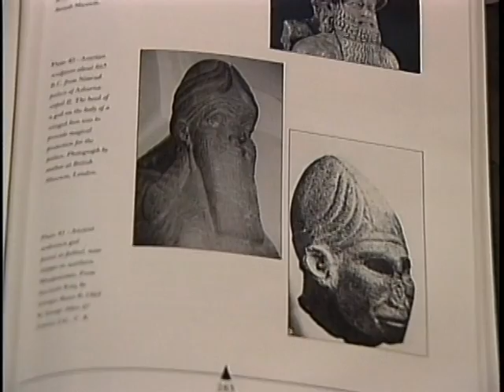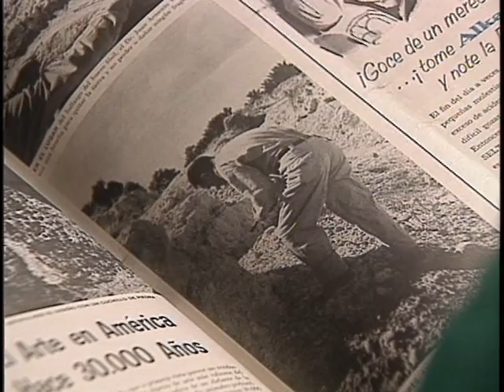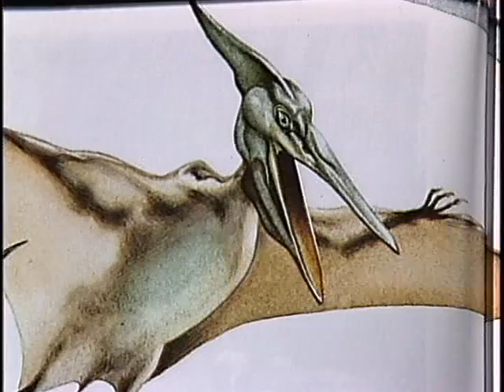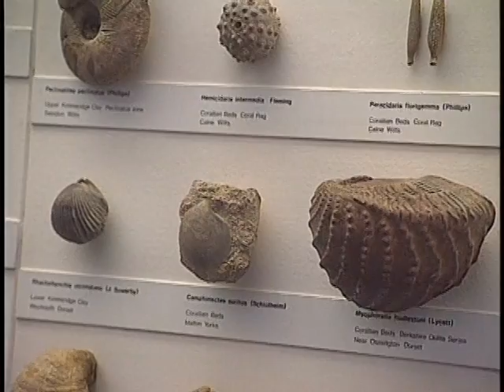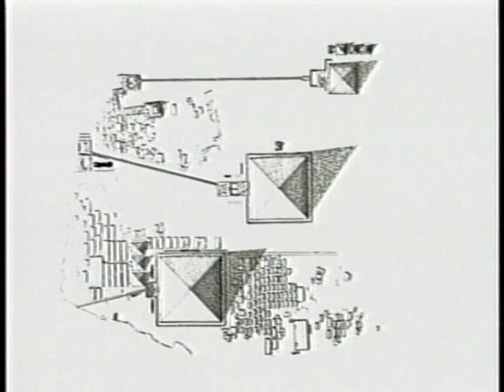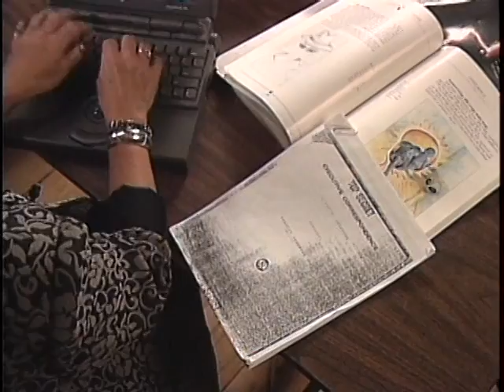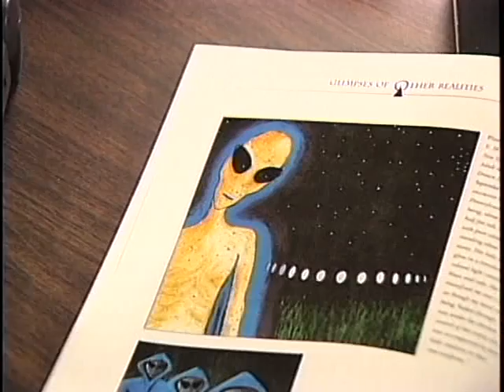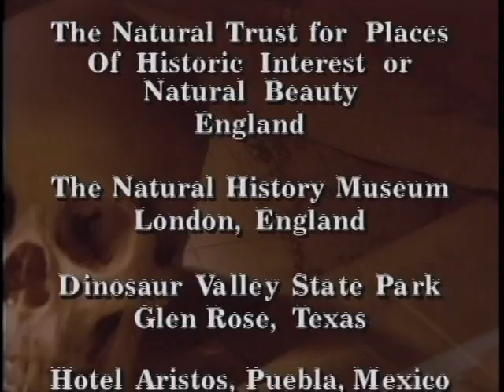Mysterious Origins of Man (1996) - Supplemental Material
Does the available archeological evidence support Darwin's Theory of Evolution? No! Does it support the Christian Young Earth Creation Theory? No! Does it support the Vedic version of creation as described in the scriptures of ancient India? Yes! In this supplement to the NBC TV documentary, "Mysterious Origins of Man," "free from the constraints of network television," Dr. Richard L. Thompson and Michael Cremo talk about their book, "Forbidden Archeology," upon which the TV show is based.